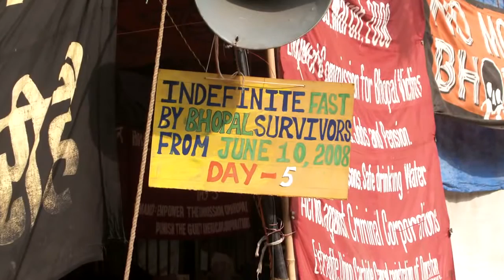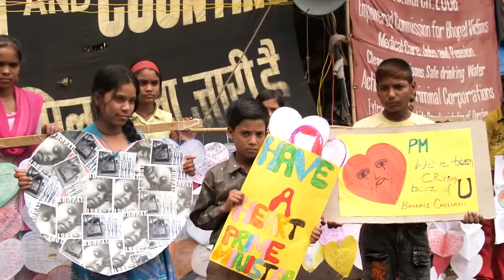A movie by Kids for Bhopal against Dow Chemical Company